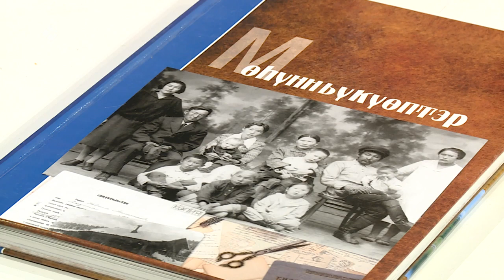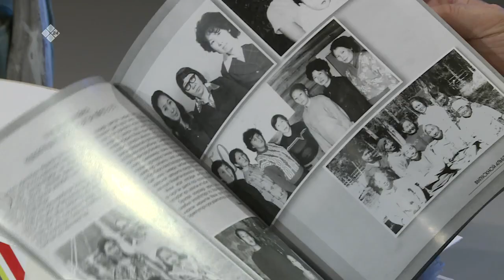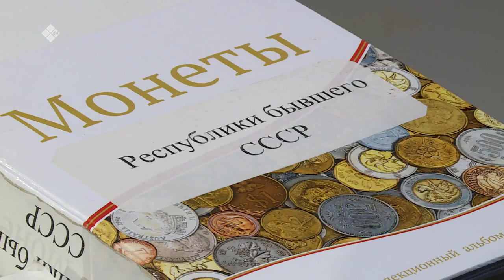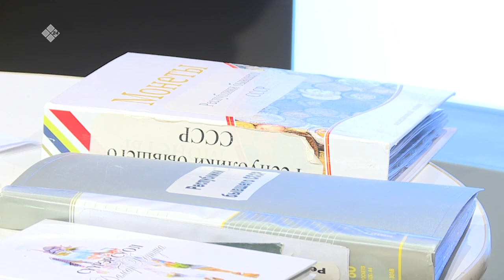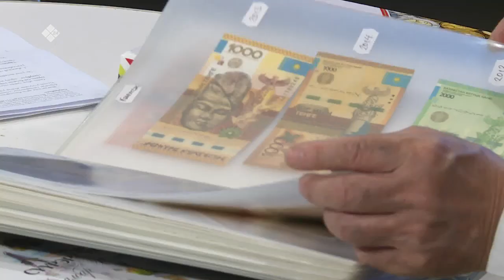«Сэһэн сирэ» биэриигэ: суруналыыс Владислав Коротов (22.04.20)